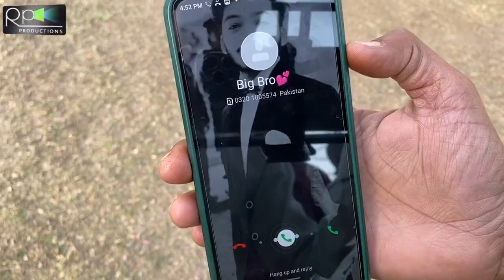Engineer Brother Made Device To Stop Small From GirlFriends | Valentines Day